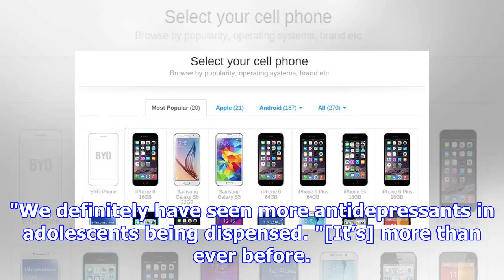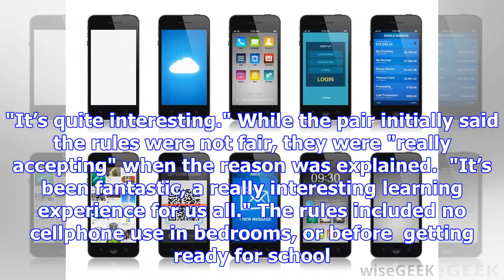Cellphone deal makes a difference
Banter and communication have improved in the Hou household because of rules limiting smartphone use...